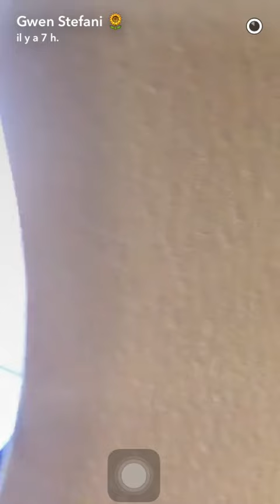Gwen Stefani in a private jet !! snapchat - february 20 2017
Gwen Stefani on snapchat february 20 2017, chilling in a private jet ! Nice Gwen :D !
Username : itsgwenstefani